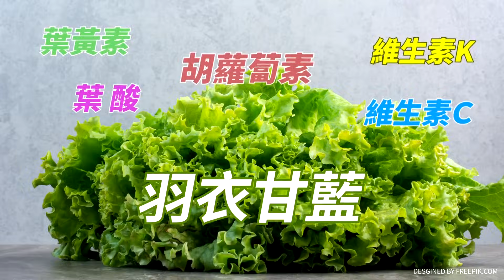【真心話大冒險】中越升級命運共同體?習近平抵河內獲"高規格歡迎" 輝達CEO也去了!黃仁勳首訪越南大啖街邊美食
🔶搶救小編推薦碼下載中天新聞網APP!推薦代碼任選一位!

《真心話大冒險》
主持人 : 漢堡主播
來賓 : 國際時事專家